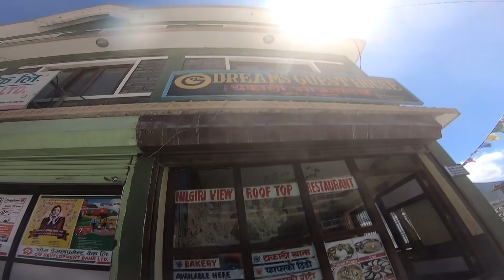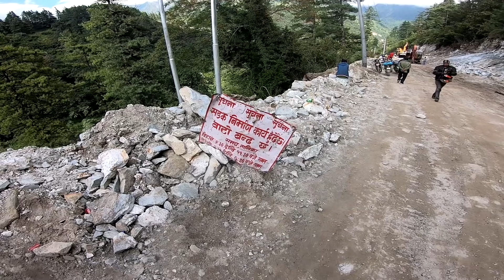BURI TARAH FAS GAYE NEPAL ME [ep 11] ITNA BADA LANDSLIDE? | BADLY STUCK | INDIA to NEPAL | SJ VLOGS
About Video :

BURI TARAH FAS GAYE NEPAL ME | ITNA BADA LANDSLIDE? | BADLY STUCK | INDIA to NEPAL | SJ VLOGS

This is the eleventh episode of India to Nepal series, we are riding towards Pokhara from Mustang.

Re uploading these videos on your demands. Will start new trip after Pandemic.

About Me :

Hello ji, Pahchana? Agar roj video dekhte hoge to pahchan lia hoga warna mai bta du, Mai Shubham hu. I am an Engineer cum Content Creator. I travel and create stories for you in the form of Video.

Thank you, for taking interest in @sjvlogsss